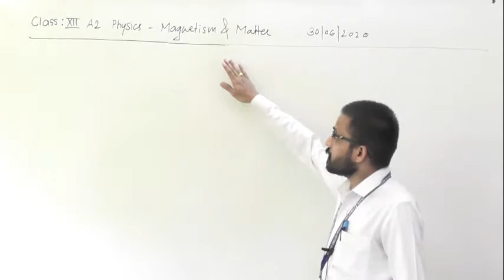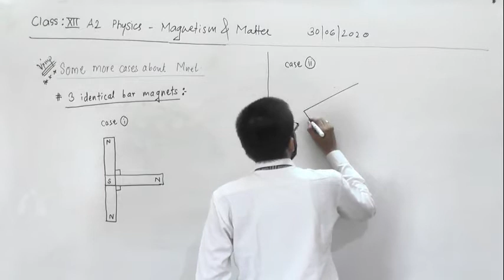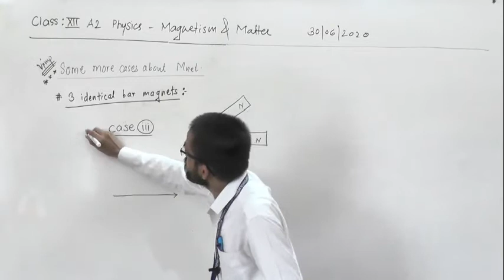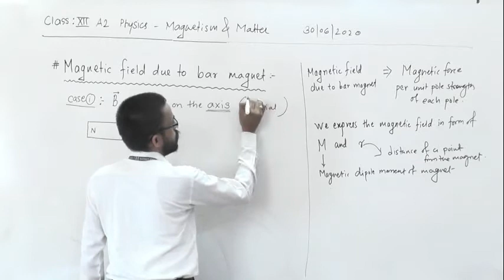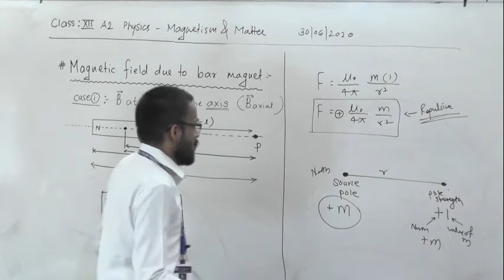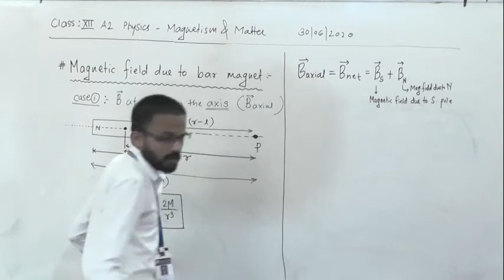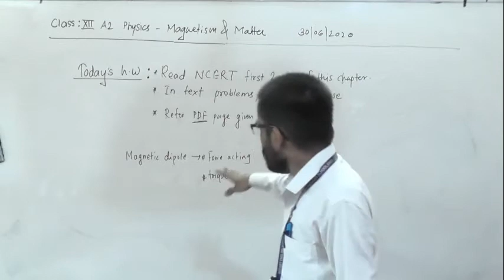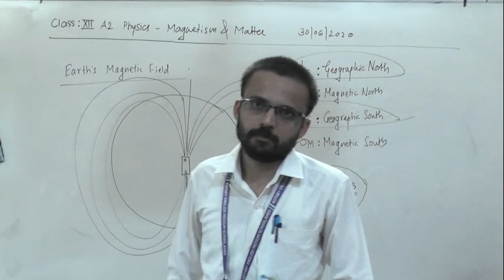XII A2 MAGNETISM & MATTER LECT 2